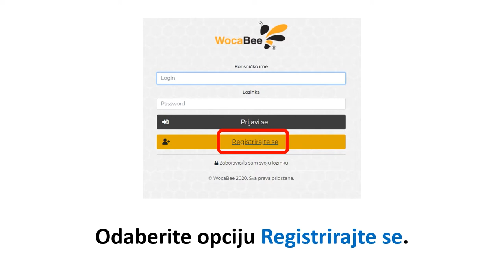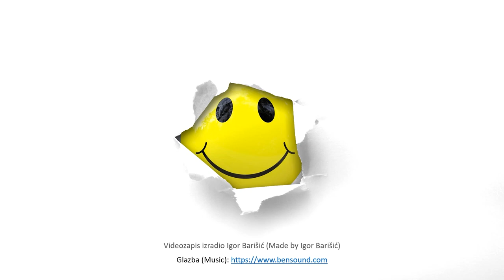Upute za Wocabee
Upute za registraciju i prijavu na mrežnu aplikaciju Wocabee.